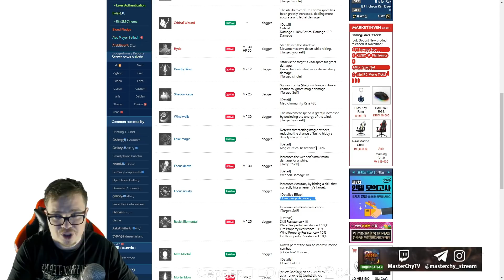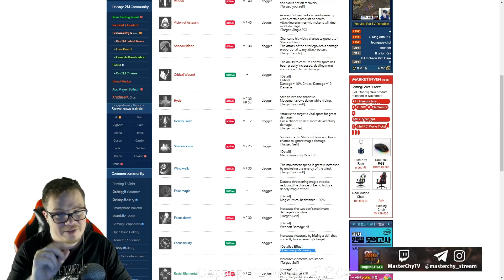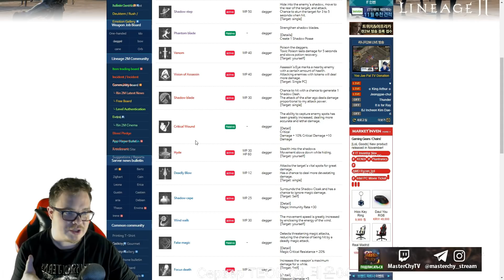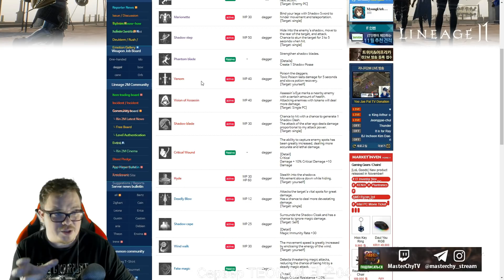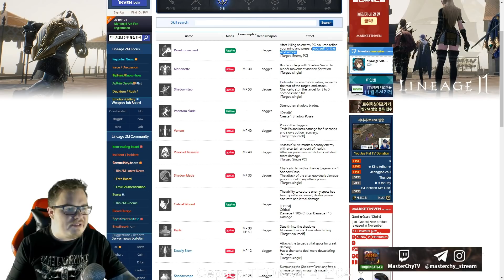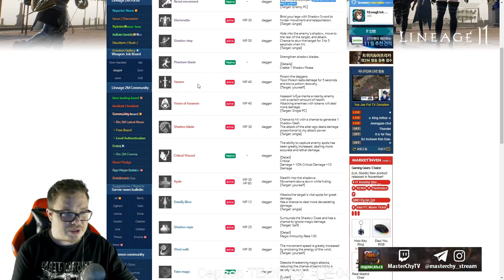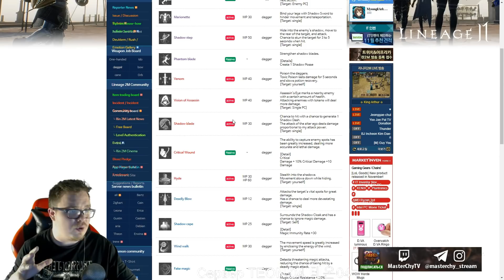[Lineage 2 M] Обзор разбойников. Скилы, мнение о классе. Кем играть ?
Для тех кто уже установил Purple на компьютер, но еще не установил в него L2M.
2. Скачиваете и устанавливаете Purple.
4. Запускаете exe файл с гугл диска.
5. Ждете пока установится, обновляете.

Если отображается в хроме на корейском нажмите правой кнопкой мыши и переведеите на английский.
1. Ссылка на уровни мобов в локациях
2. Все Рб с лутом